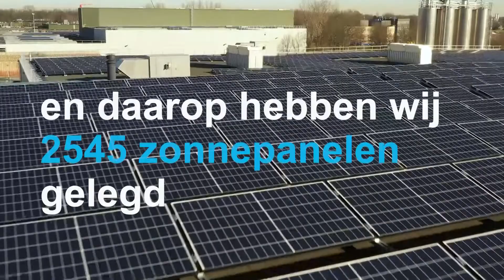Zonnepanelen bij Wavin Nederland besparen 317.000 Kg CO2 per jaar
Duurzaamheid: een thema dat iedereen bij Wavin erg belangrijk vindt. Zo hebben we op het dak van onze fabriek in Hardenberg – ter grootte van drieënhalf voetbalveld – ruim 2.500 zonnepanelen gelegd, die op jaarbasis zo'n 317.000 Kg CO2 uitstoot besparen! Evenveel als de uitstoot van een auto die 375x de aarde rond rijdt!